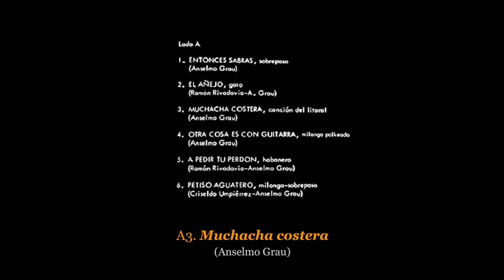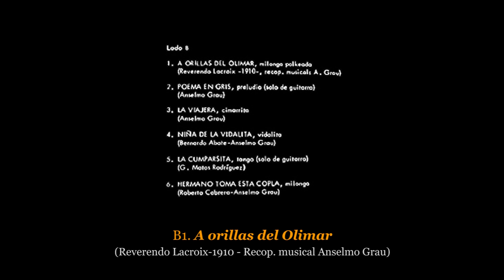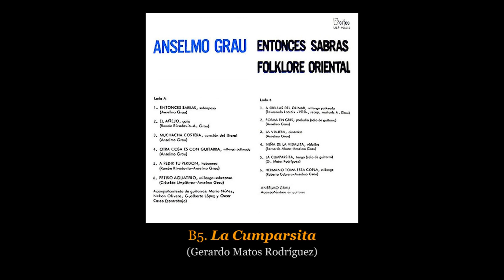💿 ANSELMO GRAU - Entonces sabrás - 1969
ORFEO - ULP 90.513

Temas:
Lado A:
A1. Entonces sabrás (Anselmo Grau). 00:00
A2. El añejo (Ramón Rivadavia - Anselmo Grau). 03:48
A3. Muchacha costera (Anselmo Grau). 05:38
A4. Otra cosa es con guitarra (Anselmo Grau). 10:52
A5. A pedir tu perdón (Ramón Rivadavia - Anselmo Grau). 13:11
A6. Petiso aguatero (Criseldo Umpiérrez - Anselmo Grau). 16:22

Lado B:
B1. A orillas del Olimar (Reverendo Lacroix-1910 - Recop. musical Anselmo Grau). 18:48
B2. Poema en gris (Anselmo Grau). 21:17
B3. La viajera (Anselmo Grau). 23:40
B4. Niña de la vidalita (Bernardo Abate - Anselmo Grau). 25:42
B5. La Cumparsita (Gerardo Matos Rodríguez). 28:52
B6. Hermano toma esta copla (Roberto Cabrera - Anselmo Grau). 32:18

Participaron:
* Anselmo Grau: voz, guitarra
* Mario Núñez: guitarra
* Neson Olivera: guitarra
* Gualberto López: guitarra
* Oscar Casco: contrabajo

🎧 NUESTRO CAMINO
Mario Ipuche
Montevideo - Uruguay